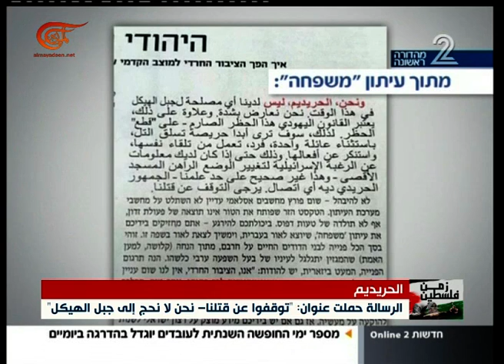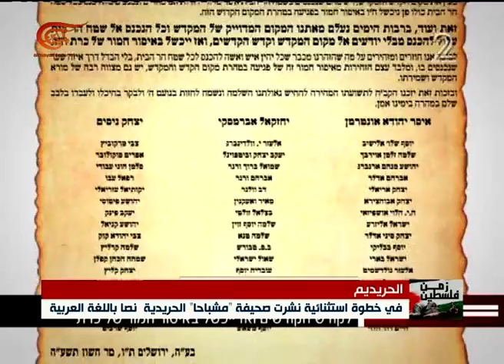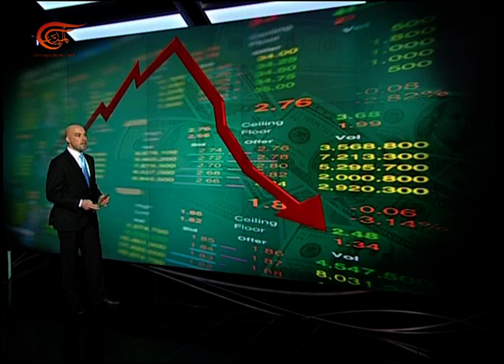نشرة الأخبار | نشرة الظهيرة المفصلة | 2015-10-30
نشرة الأخبار